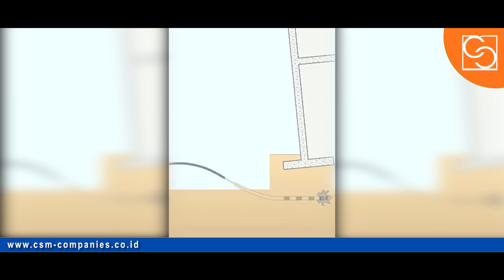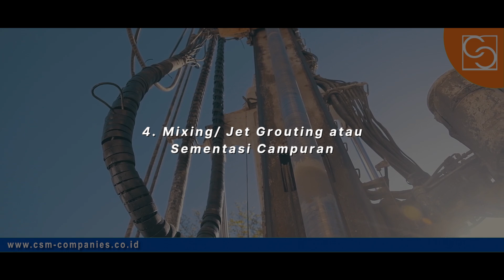Jenis-Jenis Grouting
Pada video ini, kami menjelaskan tentang jenis-jenis Grouting

Untuk Anda yang membutuhkan pembuatan lantai epoxy untuk bisnis Anda, Anda bisa menghubungi kami.

Selain industrial flooring dan lantai epoxy kami juga menawarkan jasa waterproofing bagunan, concrete repair, dan grouting.

Cipta Sarana Mandiri, Solusi Jasa Aplikasi Kimia Konstruksi Anda.